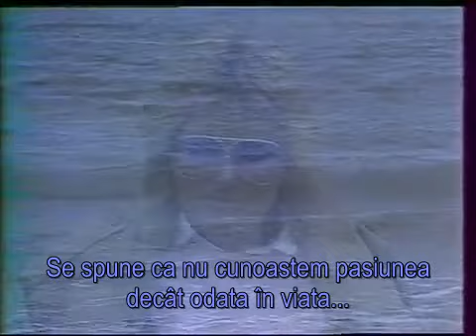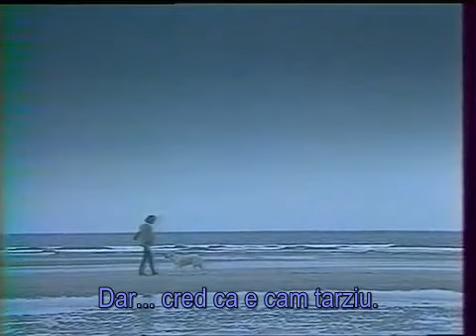Jean- François Maurice et Maryse ( La Rencontre ) 1983 (subtitrat romana)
Mutumesc,  @eva46 pentru traducere!